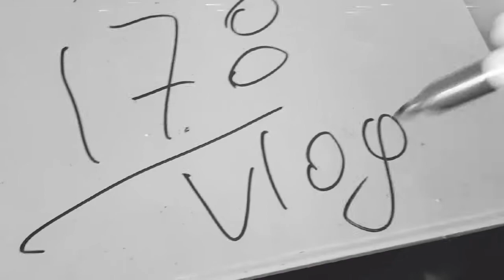Día del trabajador, treino de jiu jitsu | bjj vlog 178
Treinando un poco de jiu jitsu en el feriado. Descancé el lunes así que fue obligatore el treino del martes.
No lo olvides, vlogs diarios de jiu jitsu brasileño.